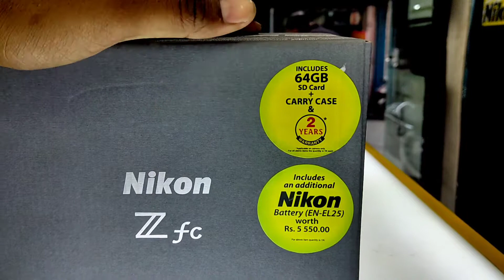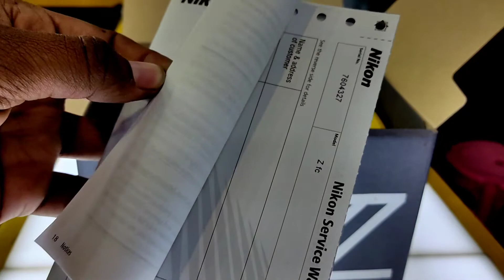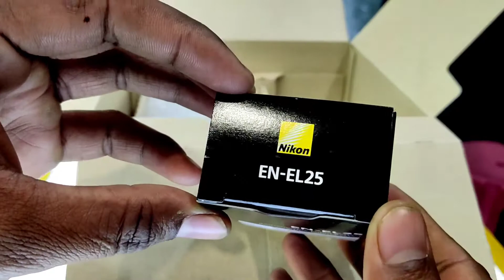Nikon Zfc Unboxing | Zfc First Look Review Hindi | Best Mirrorless Camera in 2021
दोस्तो एक नया वीडियो में आपका स्वागत है, जिसमे आपको निकोन zfc का unbox का शेयर किया है और जल्द ही इसका कंट्रोल बटन के बारे में वीडियो लेकर आऊंगा। वीडियो पसंद आये तो,,,

1- Nikon Z50 Camera
2- Mobile Poco X3 Pro
3- Realme 8i
4- Boya M1 Mic
5- JBL CSLM30B Mic
6 - Gorilla Pod

1- Godox SB-UBW80, Octa Softbox
2- DIGITEK® (DLS-9FT) Lightweight
3- Black Backdrop Background
4- SHOPEE Light Lamp Holder
5- Syska 40-Watt LED Bulb (White)
6- Wipro 12W LED White Bulb